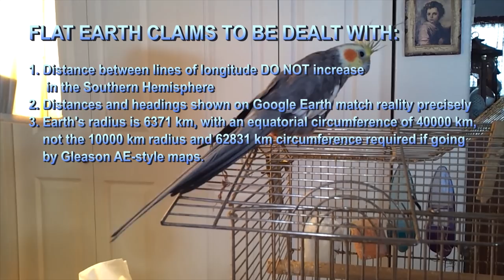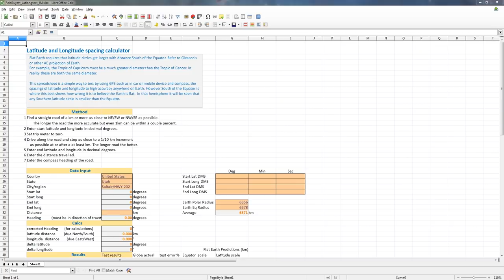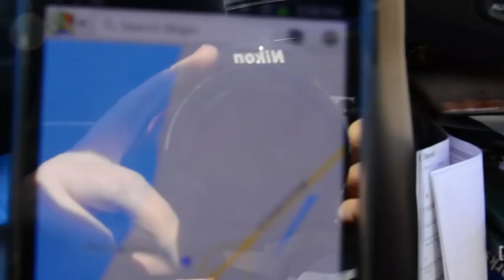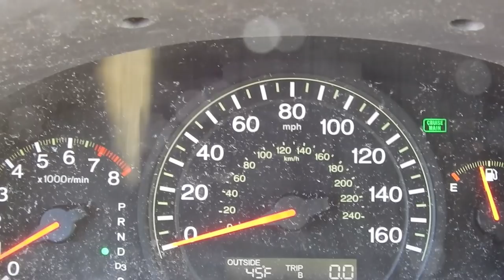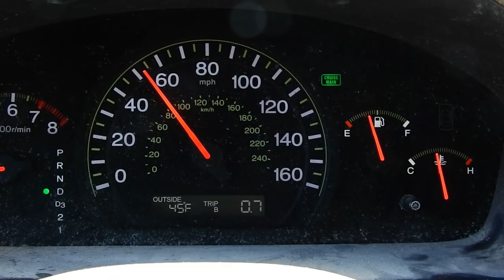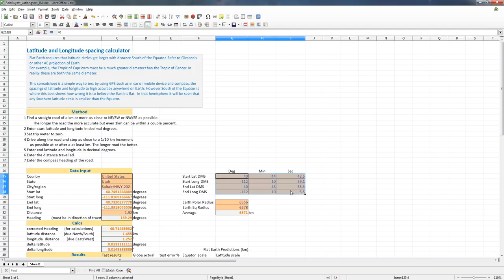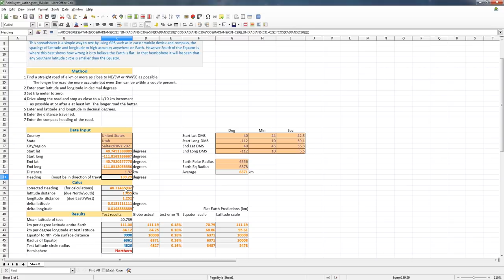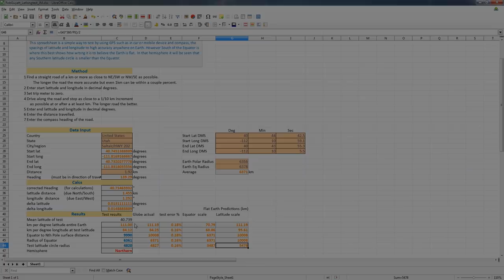A Simple Tool from Down Under Helps Wreck Flat Earth Again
NOTE: If you downloaded the sheet earlier you may notice it wasn't calculating DMS to decimal degrees correctly and was messing up the headings in some places. I believe that's fixed now. It was my goof not Rob's.

Rob Guyatt's easy-to-use spreadsheet can turn all of you into globe verifiers simply by taking a recreational bike or car ride.